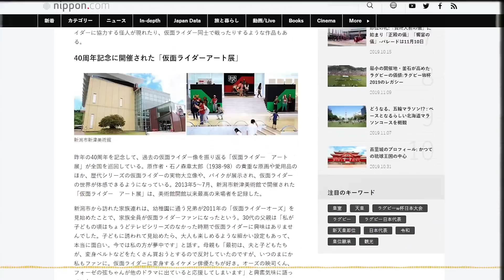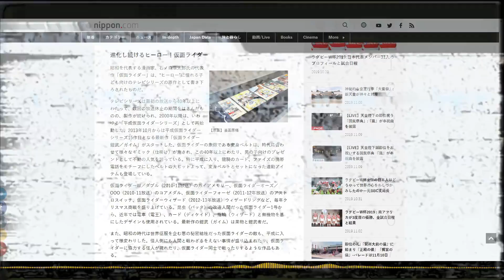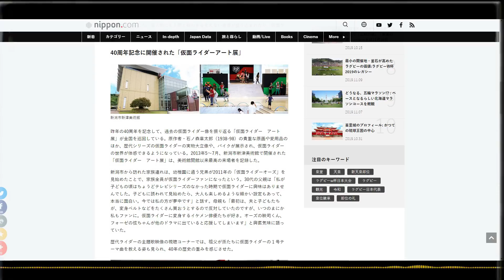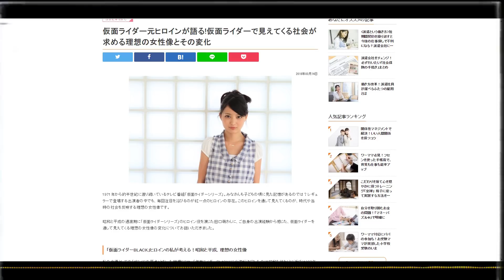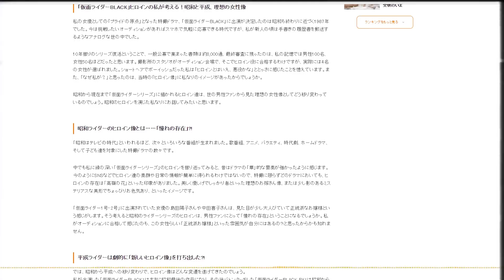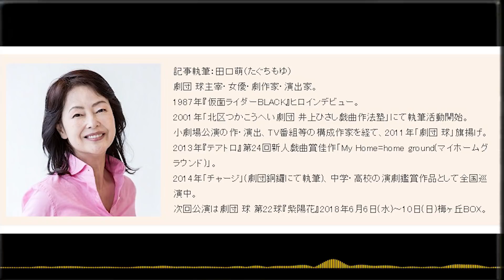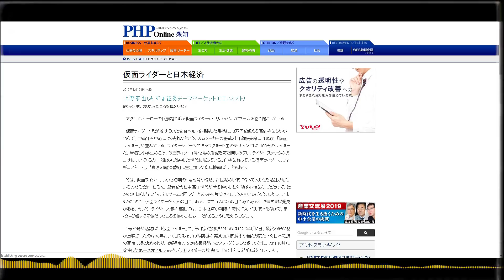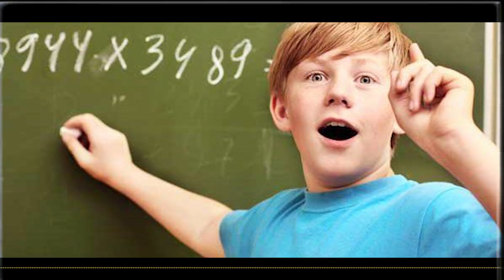KAMEN RIDER BAGI MASYARAKAT JEPANG